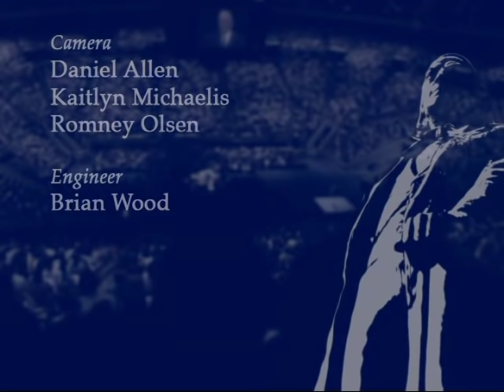God Did Not Put Us Here to Fail | Jon M. Huntsman Sr. | 2009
Jon M. Huntsman Sr. speaks of the need to be optimistic and of how following the gospel of Jesus Christ will lead us to happiness.

Jon M. Huntsman, Sr., was a businessman, philanthropist, and Area Seventy in The Church of Jesus Christ of Latter-day Saints when this devotional address was given on 10 November 2009.

"Many of us here today are either going through one of the valleys of life or will someday experience one of these challenges or moments of adversity. Remember that adversity determines our character. During times of trial and tribulation, I often think of the Prophet Joseph Smith and the many adversities that afflicted his life. The Lord brought peace unto his heart during one of these times when He stated, “My son, peace be unto thy soul; thine adversity and thine afflictions shall be but a small moment” (D&C 121:7).

It is always interesting to observe how people react during times of crisis. Indeed, our very own character is formed by the lessons of trial and challenge. Character, in turn, emerges within each of us in our hearts and minds to establish our own personal set of standards—or, as the outside world would refer to it, our personal integrity. Integrity is critical to our lives—and to our dreams of achievement. We must remember that without integrity nothing else matters and that with integrity nothing else matters. Thus personal integrity, shaped and fashioned and molded to a great extent by adversity and personal trials, determines the person or individual we represent to others.

Again, we must each remember that God did not put us on this earth to fail. We are His children. We are here to succeed. The obstacles placed before us will be many, and in certain cases we may falter or even fail. I love the scripture that states, “He who has repented of his sins, the same is forgiven, and I, the Lord, remember them no more” (D&C 58:42).

I often recall the Atonement of Jesus Christ. The Atonement, of course, is the entire purpose for the restoration of The Church of Jesus Christ of Latter-day Saints. It provides a means for eternal life. But there is another purpose as well. The Savior’s suffering and struggles in the Garden of Gethsemane and His ultimate Atonement allows each of us to heal from the sins or afflictions of which I spoke earlier. Through the Lord Jesus Christ we don’t have to carry guilt over our shoulders as if it were a 50-pound bag of rocks. We can and should repent and move on. The Lord has provided the way for us to heal and then use our adversities to great advantage in the future. Shakespeare said it best when he simply stated, “Sweet are the uses of adversity.”4 As we overcome many imposed limitations or challenges, the door is open for us to do anything in life that is honorable and good. We can follow our dreams and reach the stars and make a big difference in the lives of many.

When I started our company 40 years ago, I had no money. I had worked diligently as a young man to help my family make it through life financially. Although a scholarship had been awarded to me to attend one of America’s most prestigious universities, I worked through college to pay for those extra costs that scholarships don’t cover. Then for several years after graduation I worked for a small company to gain experience and wisdom. I went to graduate school at night and received a master of business administration while having young children at home and serving in a bishopric. Thus, after much preparation, when I decided to form my own company and asked the banks for a loan but was rejected, I said to myself, “No is only the beginning of the conversation.” Filled with confidence, I returned many times to the banker and finally wore him down. He granted me a meager loan, and I began a small business. Step-by-step and acquisition-by-acquisition we grew and expanded. On many occasions, as we built the business, various bankers, attorneys, and accountants would tell me it was impossible to proceed, but I forged ahead because I genuinely believed in myself and was adamant that no one else was going to determine my own personal destiny. And no one else but you will determine your personal destiny." -Jon M. Huntsman Sr.